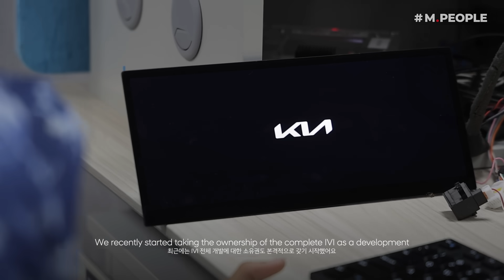[M.PEOPLE] End-to-end Bluetooth Development | Hyderabad R&D Center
At the MOBIS Technical Center in India, also known as MTCI, the Framework & Display System team is building the backbone of connected mobility. From Bluetooth to phone projection, they develop core systems that make digital interactions inside the vehicle feel effortless and intuitive.

With deep expertise in the Android and automotive domain, they’re creating End-to-end scalable solutions for next-gen platforms like Android and Linux, ensuring seamless performance across screens, inputs, and devices.

In recognition of their impact, the team was awarded Best Group of 2024 and honored with the Team Excellence and Group Excellence Awards in Q3. They were celebrated for their commitment to technical depth, collaboration, and innovation.